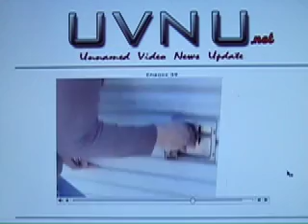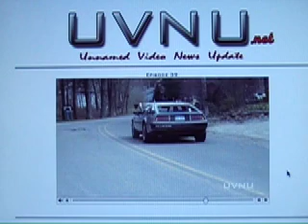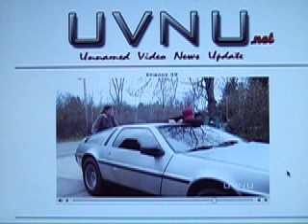UVNU - Dukes of Cadillac (Part 3)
The Dukes of Cadillac jump an 8 foot fence in the General DeLorean to freedom.  The General Lee would have been proud!!